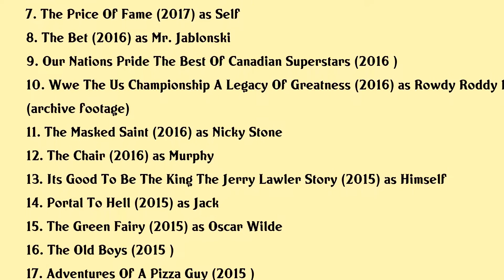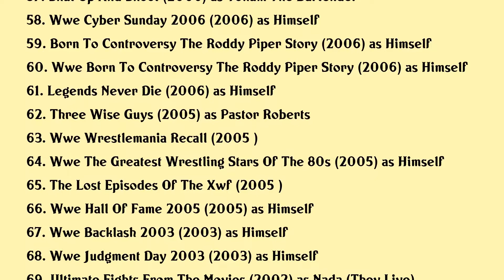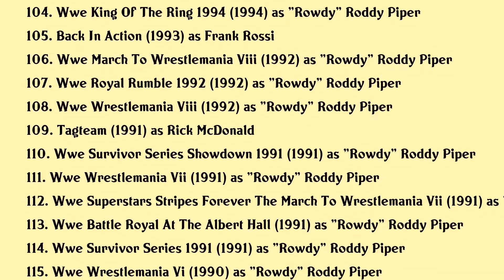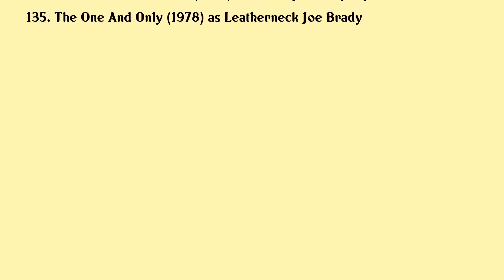Roddy Piper Movies list Roddy Piper| Filmography of Roddy Piper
Roddy Piper Full Movies List Filmography of Roddy Piper

Latest movies of Roddy Piper are:

1. Tna The 50 Greatest Moments
2. The Very Best Of Monday Nitro Volume 2
3. Pwg Sells Out Volume 3
4. Andre The Giant
5. Randy Savage Unreleased The Unseen Matches Of The Macho Man
6. Wwe Unreleased 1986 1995
7. The Price Of Fame
8. The Bet
9. Our Nations Pride The Best Of Canadian Superstars
10. Wwe The Us Championship A Legacy Of Greatness
11. The Masked Saint
12. The Chair
13. Its Good To Be The King The Jerry Lawler Story
14. Portal To Hell
15. The Green Fairy
16. The Old Boys
17. Adventures Of A Pizza Guy
18. Wwe Wrestlemania Xxx
19. Dont Look Back
20. Wwe United We Slam The Best Of The Great American Bash

Complete list of movies acted by Roddy Piper are in this video.

Please Comment down your favorite movie of Roddy Piper